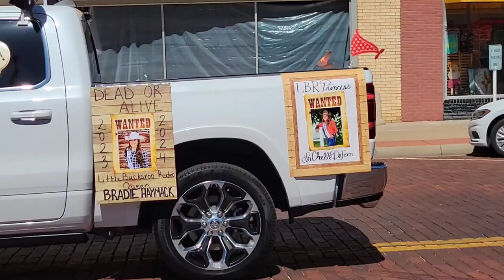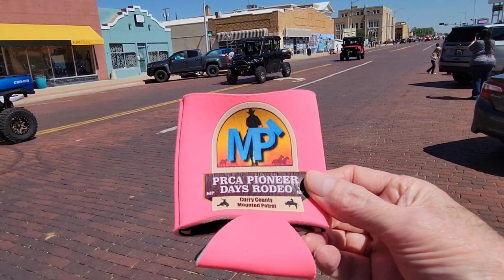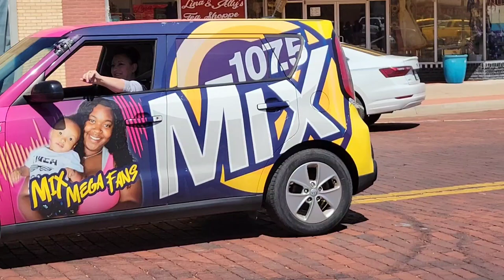Pioneer Days Rodeo Parade, 2023. Downtown Main Street, Clovis, New Mexico. June 3, 2023.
The annual Pioneer Days Rodeo Parade, in downtown Clovis, New Mexico, June 3, 2023. Horseback riders, local sponsoring merchants, Shriners Hospital members, local radio stations.